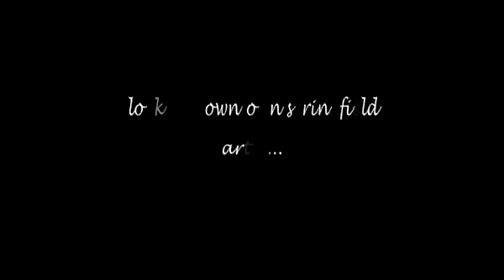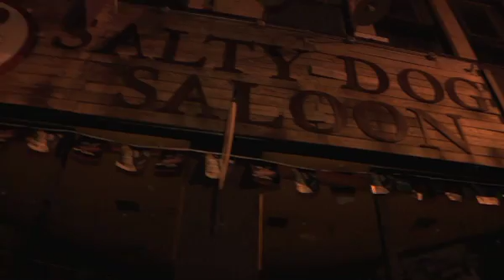a look at downtown springfield part 2 QuickTime H 264